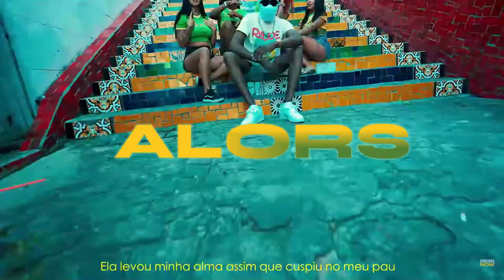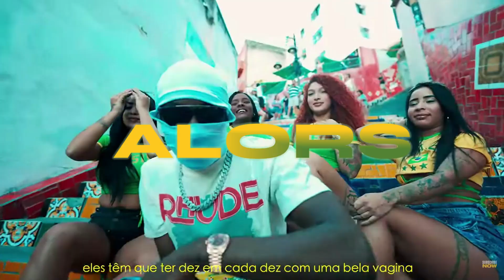'ALORS'- [FREE] Leostaytrill x AFRODRILL TYPE BEAT 2024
THIS IS ONLY FREE FOR NON PROFIT

👉Free for non-profit use ONLY - If you wish to post to   Spotify/AppleMusic/Youtube Music Video then purchase a license

(Must Credit: Prod Alkad X helpsleet)